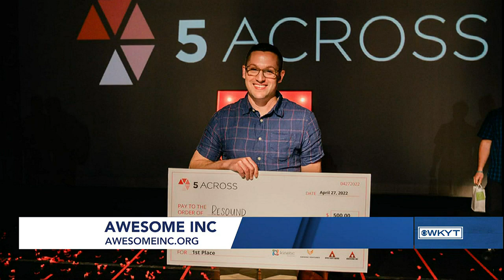Awesome Inc on WKYT 6/10/22